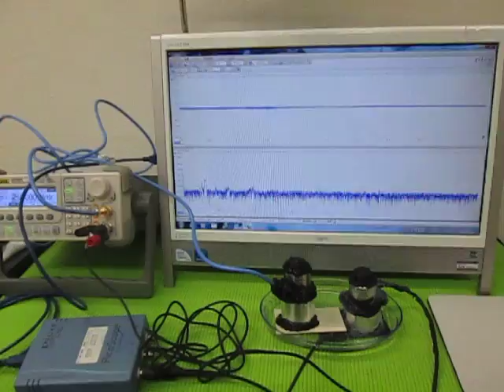超音波の組み合わせ発振技術 （超音波システム研究所 ultrasonic-labo）